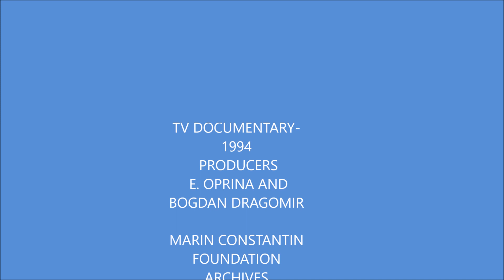AVE MARIA- DA VITTORIA- MADRIGAL MARIN CONSTANTIN ROME 1994- ST. PETER BASILICA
AVE MARIA by Da Vittoria, performed by Madrigal Choir conducted by its founder and conductor, Maestro Marin Constantin, is a historic document captured on film during a unique visit of the ensemble invited by the  Romanian Cultural Institute and the Vatican at St. Peter Basilica, on May 30, in 1994. This unique footage attests to the legendary music legacy created by   Maestro Marin Constantin and his ensemble throughout the world.  During the same concert tour, Marin Constantin and the Madrigal Choir performed in famous historic monuments, like St. Peter Basilica in Rome, St. Mark Basilica in Venice, Teatro Olimpia in Rome and Villa Foscarini Rossi in Stra. This beautiful historic moment is part of the Romanian TV documentary produced by E.Oprina and Bogdan Dragomir.
Marin Constantin Foundation Archives